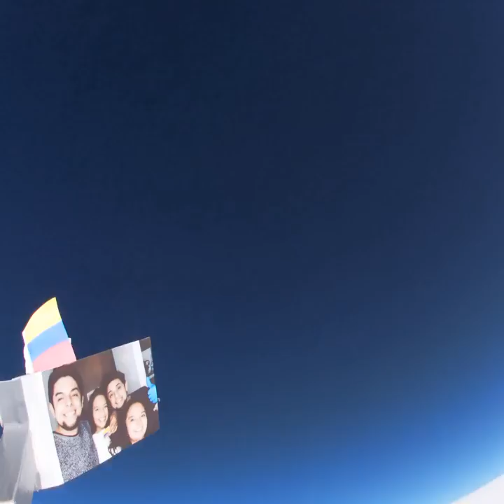Colombiano envía GLOBO al ESPACIO -Faber Burgos Sarmiento | estratósfera (Impresionante experimento)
Estos son los acontecimientos que vale la pena publicar. Vemos en Faber una creatividad increíble. Su experimento mueve nuestras emociones y nos hace pensar lo pequeño que somos y el privilegio de ver más allá de lo que podemos.
Desde Leader Brand apoyamos este tipo de iniciativos y publicamos este video, para mostrar que ¡cuando se quiere se puede!

Este Colombiano, llamado Faber Burgos Sarmiento publicó recientemente en sus redes sociales el impresionante experimento que despegó desde suelo boyacense hasta la estratósfera planetaria. (El globo pudo haber rasgado los 30 kms de altura. COORDENADAS DE LANZAMIENTO:  5°35'56.01"N   72°56'9.23"O).

Pueden seguir a Faber Burgos y apoyar su contenido de ciencia, experimentos, astronomía, geología, y cuestionamientos.